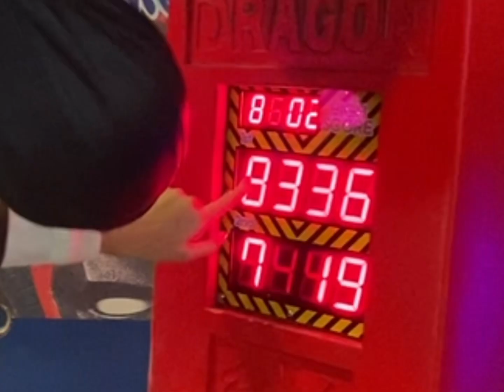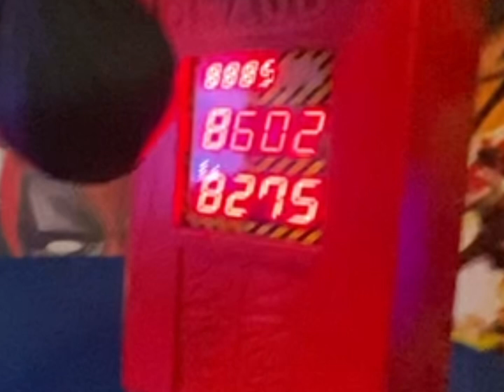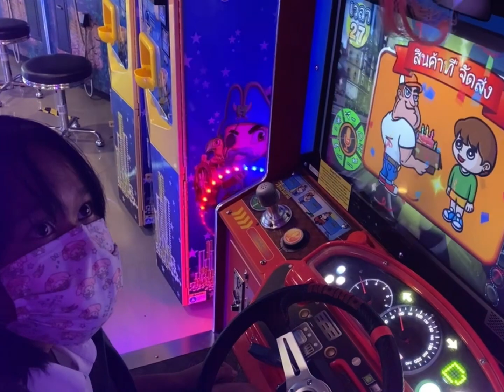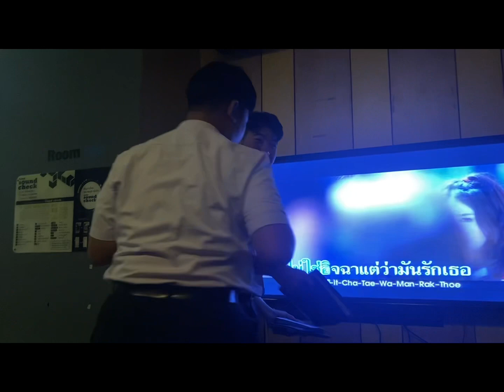เมื่อเหล่าชายแท้รสน้ำผึ้งไปร้องคาราโอเกะจะเป็นยังไง!?